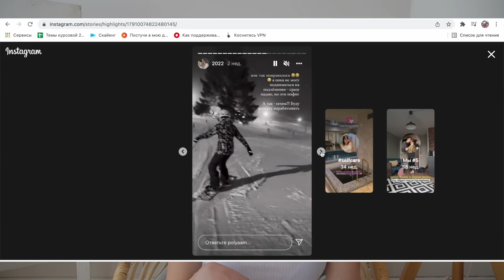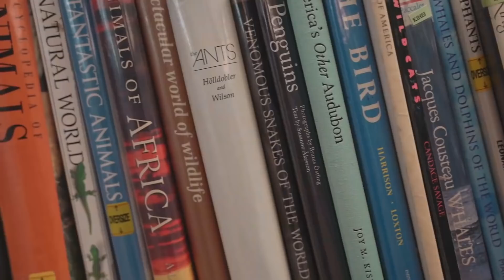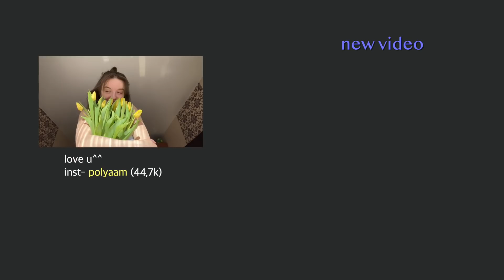9 ПРИВЫЧЕК Ухоженных И Здоровых Девушек // 💛 советы девочкам *это должны знать все*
🥨Мой Instagram "polyaam", (моя жизнь, вдохновение и общение с вами)

также мой Телеграм Канал - МАЛЫШКА ПО

часто задаваемые вопрос ^^

🌱сколько мне лет? - 20 (не 16)
🌱на какую камеру снимаешь? - sony zv-e10
🌱Кто такие Леша и Лиза? - Лиза подруга, Леша парень, Лиза и Леша брат и сестра)))
🌱В какой программе монтируешь ? - Final Cut Pro

тайм-коды:
00:00 интро
01:10 инстаграм
01:37 Яся
02:18 1 привычка
03:12 2 привычка про время с собой
05:18 про рефлексию
07:44 работайте изнутри, а не снаружи
08:55 про внешние привычки
09:05 про красоту
09:38 про запах
11:01 осанка
11:40 проверка здоровья
12:20 про лицо)
12:40 здоровый позитив